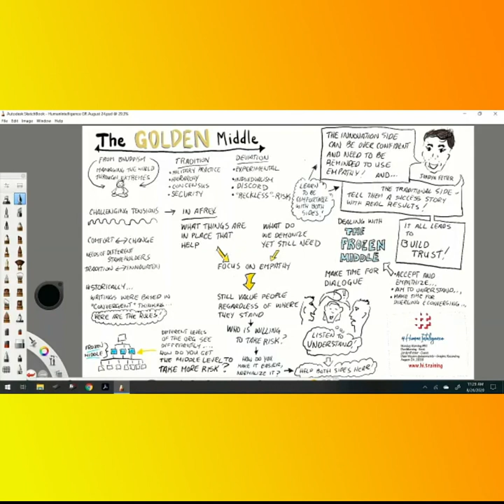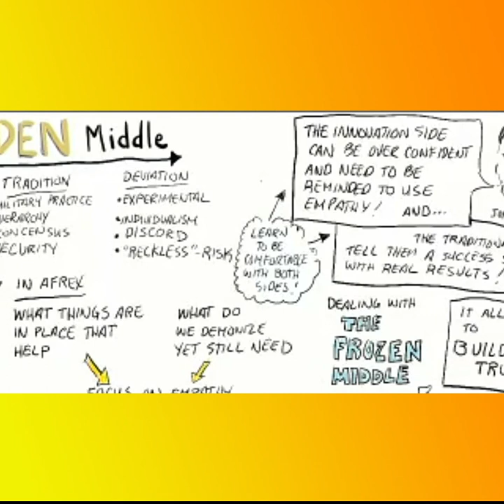Finding the Golden Middle with Jordyn Fetter -- Monday Morning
Jordyn describes her journey on the middle path between those who need innovation and those who are tasked with creating it.  Empathy, listening, and balance are her keys to keeping her sanity and bringing real change where it is needed most.